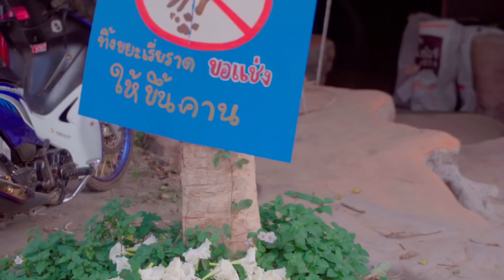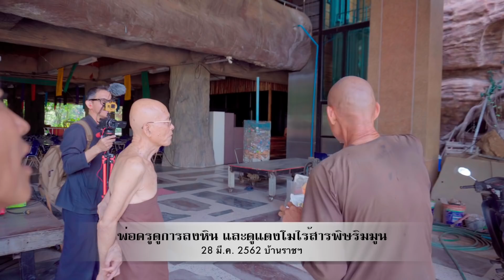620328 พ่อครูดูการลงหิน และดูแตงโมไร้สารพิษริมมูน